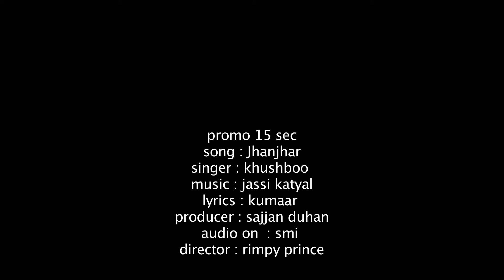Khushboo kaur | Jhanjhar Promo 15 Sec.| Kumaar featuring Khushboo kaur | Rimpy - Prince 2014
SMI Entertainment Present a Mind Blowing Jhanjhar Song Promo 15 sec.
for all Music Lovers

Kumaar Featuring Khushboo kaur Upcoming Song
Lyrics : Kumaar
Producer : Sajjan duhan
Spl Thanks : Bakashi Thanewal and Jassi Banga
Video by : Rimpy Prince
Label : SMI audio